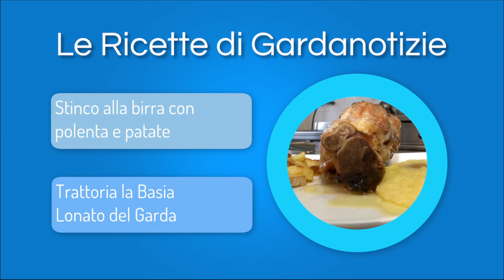Stinco alla birra con polenta e patate: trattoria La Basia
lagodigarda gardalake lakegarda gardasee Riprendiamo con grande gioia, dopo un periodo di assenza, la nostra rubrica che vede come protagonisti i cuochi e la cucina gardesana.

Come prima tappa del nostro viaggio ci siamo recati presso la Trattoria La Basia, locale ben noto per offrire piatti tipici bresciani in via Slossaroli a Lonato del Garda. Qui ci siamo messi ai fornelli con un giovane cuoco che ci ha mostrato la preparazione dello stinco alla birra con polenta e patate.

Gli ingredienti sono:

stinco di maiale
olio
pepe
rosmarino
birra
patate
farina di mais per polenta

Preparazione:

Per prima cosa versare in una pentola l'olio extravergine di oliva del garda con una noce di burro. Quando quest'ultimo è sciolto aggiungere lo stinco e occorre farlo rosolare su tutti i lati, quindi sfumare lo stinco con birra aggiungendo sale e pepe. Fare amalgamare qualche secondo, successivamente versare il tutto in un tegame e mettere in formo a 180° per circa un'ora e mezza.